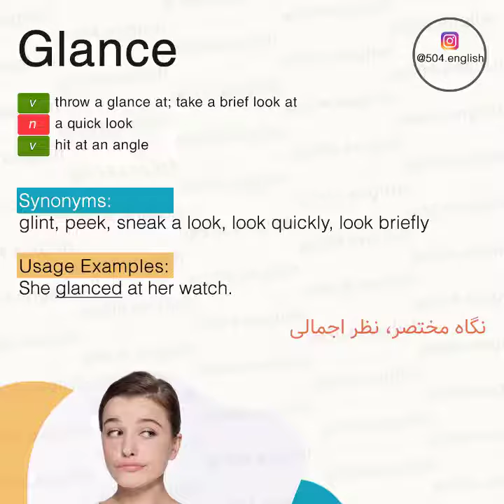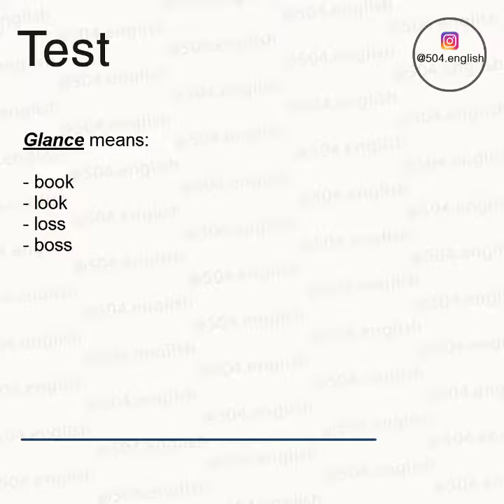Glance definition and meaning | pronunciation and usage example | test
Lesson 18, Vocabulary 3
Video shows what Glance means.
/ɡlɑːns/
Synonyms:

sneak a look, take a quick look, look quickly, look briefly
Examples:
She glanced at her watch.